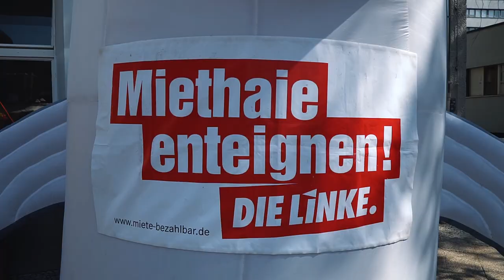Fest der Linken 2019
Das Fest der Linken war auch in diesem Jahr wieder wundervoll. Musik, die mitgerissen hat. Beeindruckendes Theater, anregende Diskussionen, viele Gespräche und anregende Diskussionen. Das Video von Julien Then hat viele schöne Momente dieses Tages eingefangen. Danke Dir, Julien!